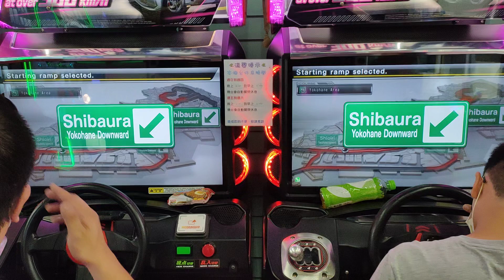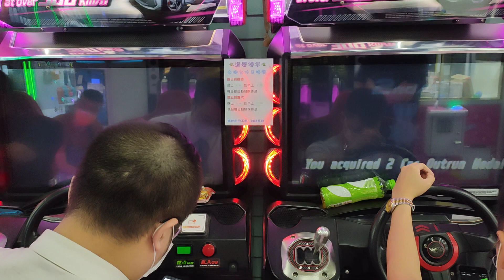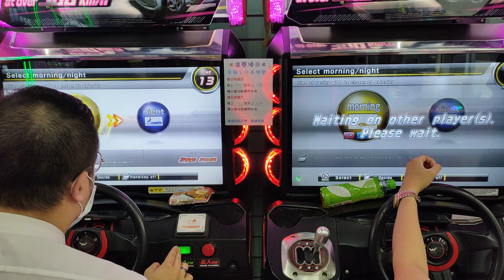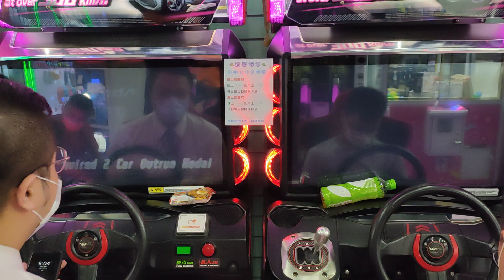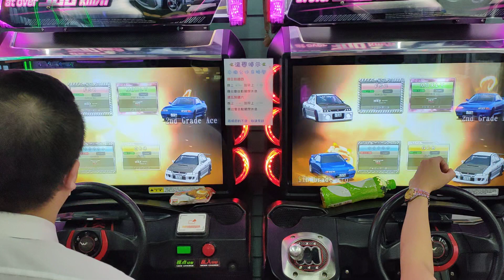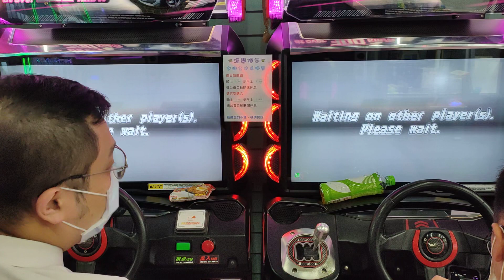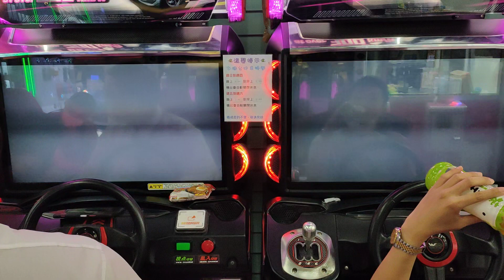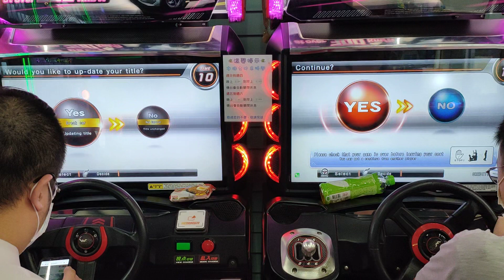WMMT6RR 團打2V2 GC8白色二人組 vs R32藍色無敵組 2022年8月6日